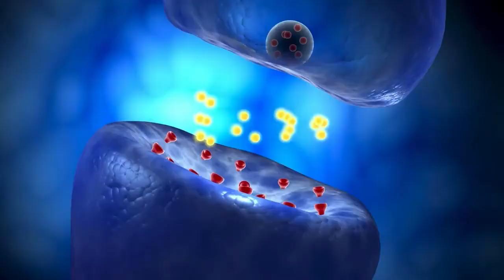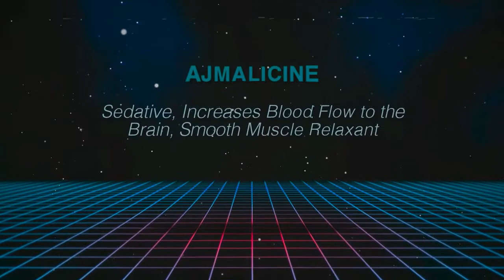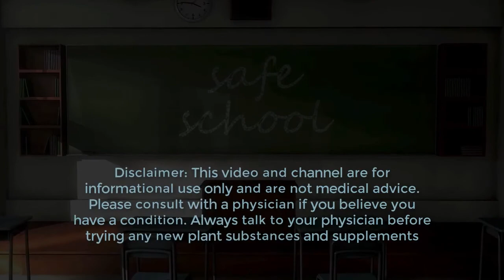Why Millions Have Used Kratom For Opioid Withdrawal & Other Ailments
Why do millions of people use Kratom? This video is an educational look at the diverse alkaloid profile of the Kratom plant (mitragyna speciosa). It shows the partial opioid agonist Kratom alkaloids, along with many other alkaloids that have scientifically interesting physiologic effects.

Elevation Recovery is cofounded by Chris Scott and Matt Finch. Matt is a certified addiction counselor and a certified strategic intervention coach. Chris is an alcohol recovery coach. This YouTube channel is the place to be for motivating and educational videos on how to holistically recover from substance use disorders and mental disorders.